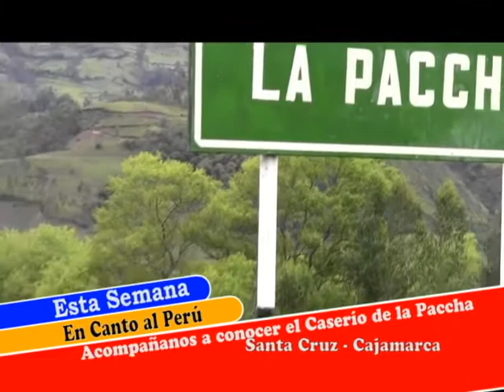canto al peru - caserio la paccha avance ribereña tv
avance de canto al peru  reportaje al caserio de a paccha distrito de la esperanza provincia santa cruz cajamarca en conociendo el peru por ribereña television